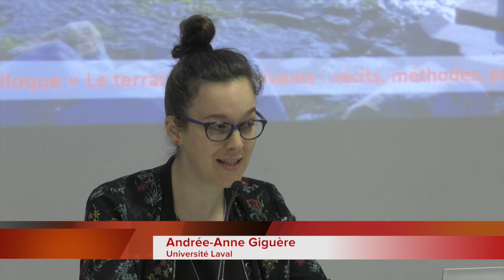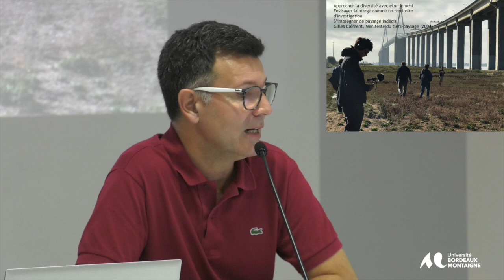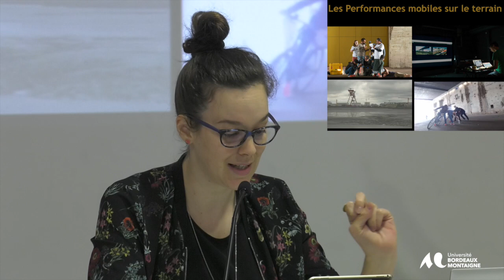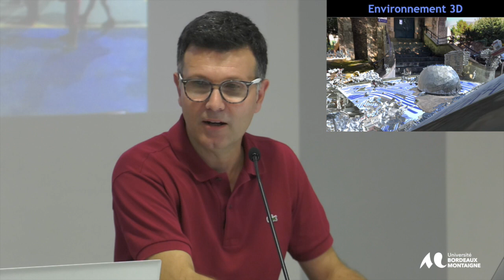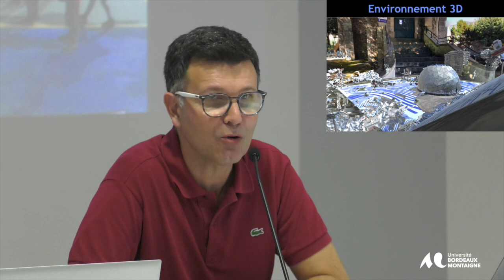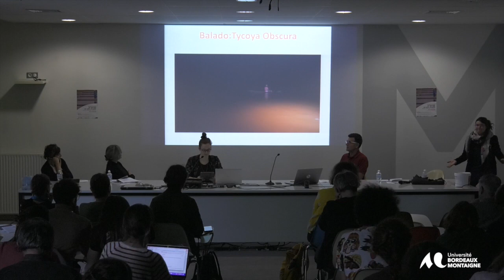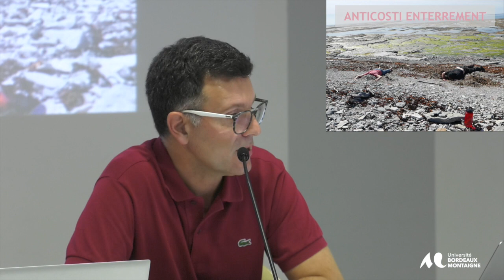Colloque international - Le terrain en arts vivants - Récits, méthodes, pratiques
Jean-Paul Quéinnec (UQAC) et Andrée-Anne Giguère (Université Laval), « À l’écoute d’un terrain performatif de co-créations avec le paysage »
Le terrain comme recherche-création

Modération : Éléonore Martin (Université Bordeaux Montaigne)